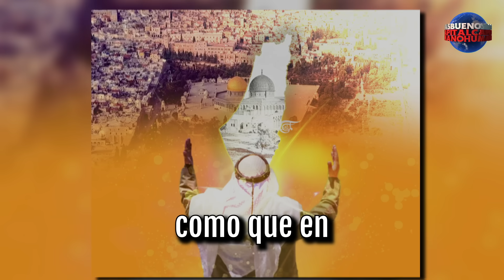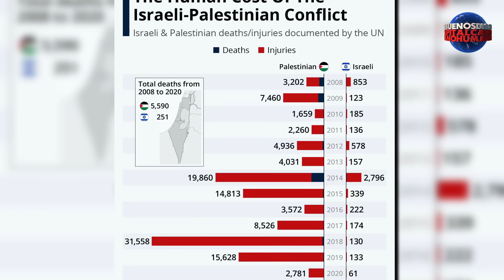Antecedentes de Israel y Palestina.